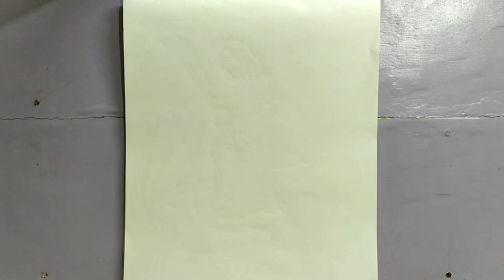Pencil drawing// The girl// Sketch.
Pencil drawing. the girl. how to draw a girl with pencil. sketch.